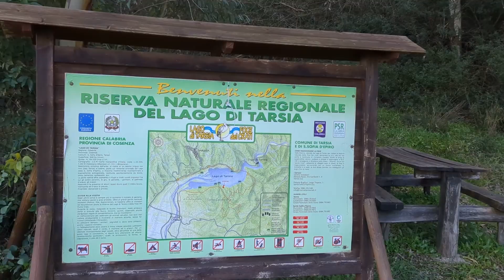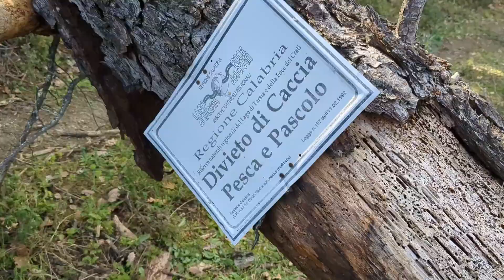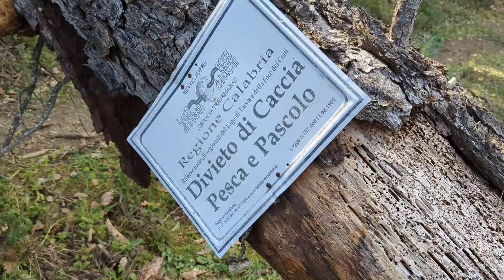Su un altro pianeta - Lago di Tarsia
Esplorazione della Riserva naturale del lago di Tarsia. Non ci aspettavamo di trovare il lago vuoto (probabilmente per lavori di manutenzione alla diga) ma è proprio questo che ci ha svoltato la giornata.

Special guests: Muse, Mehmet, Tomas, Mario

Buona strada